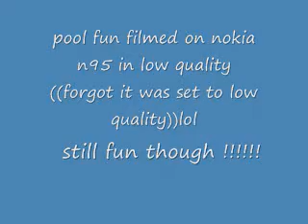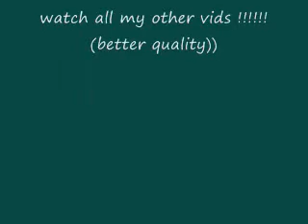nokia n95 pool vid (low res)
a short pool video with carmen  and us on the same day we done the proper carmen pool video but this ones shot on my nokia n95  in low resolution as i didnt realise it wasnt in full resolution !!,  still funny though hehe  enjoy !!